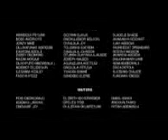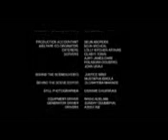nouveau film 5